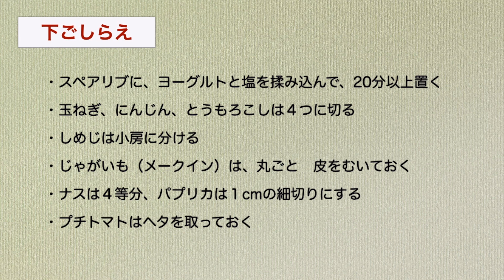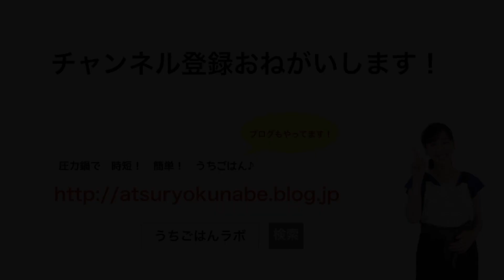【圧力鍋のプロ直伝】スペアリブのスープカレー 野菜たっぷり！入れて煮るだけ。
圧力鍋研究家　さいとうあきこのYouTubeチャンネルです。

圧力鍋で、スペアリブのスープカレーを作ります。

大きく切った野菜とスペアリブを入れて、
圧力鍋で煮るだけ。

スペアリブと野菜の旨みがたっぷりの
スープが絶品ですよー。

☆スペアリブのスープカレー☆

・スペアリブ  ４本（400g前後）

・じゃがいも（メークイン） ４個

・水   ２カップ（400ml）
・トマトケチャップ 大さじ１
・カレーパウダー  大さじ１

・パプリカ（赤・黄） 各1/4個

１） スペアリブに、プレーンヨーグルトと塩を揉み込んで、20分以上置く

２） 玉ねぎ、にんじん、とうもろこしは４つに切る、しめじは小房に分ける、
じゃがいもは皮をむく。ナスは４等分、パプリカは１cmの細切り、
プチトマトはヘタを取っておく。

３） 圧力鍋に玉ねぎ、にんじん、とうもろこし、スペアリブ（つけ汁ごと）、
しめじを入れ、じゃがいもを乗せ、トマトケチャップ、カレーパウダーと水を加えて
ふたを閉める。

４） 火にかけて、沸騰して圧力がかかったら、弱火にして５〜15分加圧調理する。

５） 時間になったら火を止めて、圧力が下がるまでそのまま余熱でしばらく置く。

６） 圧力が下がったらふたを開けて、じゃがいもを取り出す（崩れるのを防止するため）。
なす、プチトマト、パプリカを加えて、なすが柔らかくなるまで煮る。
塩（分量外）で味を整えて、なすが柔らかくなったら、じゃがいもを戻す。

圧力鍋によって、加圧時間が異なります。
動画では、ゼロ活力なべの赤オモリを使用し、加圧5分で作りました。

ブログでも、詳しくご紹介します。

圧力鍋が楽しく使えるようになる！お料理教室開催中です。
オンライン（動画）で学べる講座もあります！
詳しくはホームページから。

圧力鍋がよくわかる！コラムや、圧力鍋のお料理教室「うちごはんラボ」の情報。
動画で学べる！オンライン（動画受講）のクラスもあります。